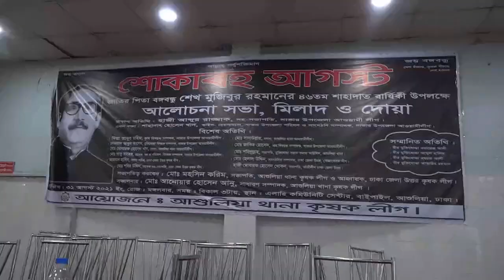Ashulia Farmer League Clash Footage 31 08 21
শিল্পাঞ্চল আশুলিয়ায়  কৃষক লীগের শোক দিবসের আলোচনা সভা অনুষ্ঠানে খাবার বিতরণকে কেন্দ্র করে দুই গ্রুপের সংঘর্ষে আহত হয়েছে অন্তত ২০ জন। সংঘর্ষে এসময় একদল দুর্বও লুটপাট করে মানুষের মোবাইল ফোন ও নগদ টাকা পয়সা।আশুলিয়ায় কৃষক লীগের শোক দিবসের আলোচনা সভা অনুষ্ঠানে খাবার বিতরণকে কেন্দ্র করে দুই গ্রুপের সংঘর্ষে আহত হয়েছে অন্তত ২০ জন। সংঘর্ষে এসময় একদল দুর্বও লুটপাট করে মানুষের মোবাইল ফোন ও নগদ টাকা পয়সা।